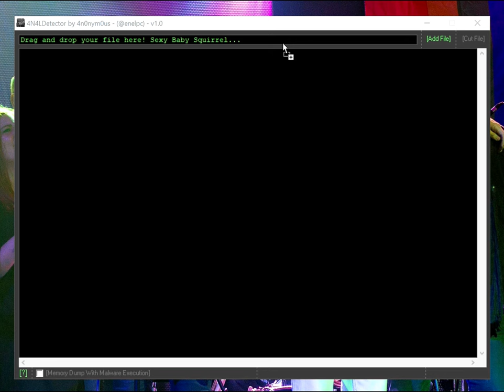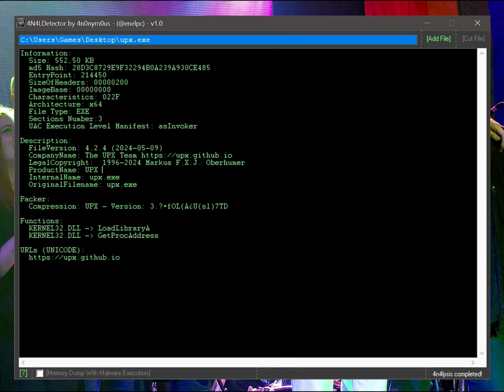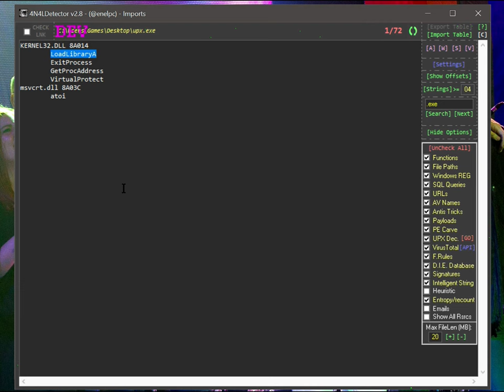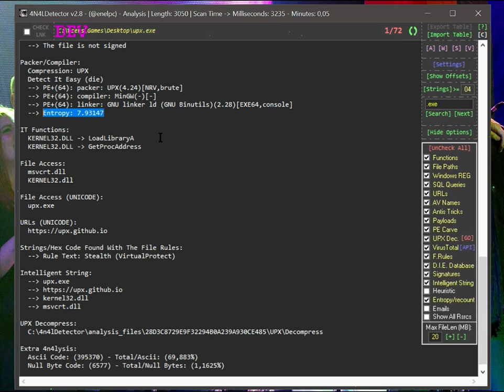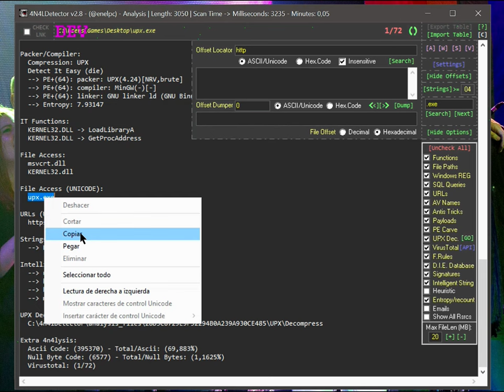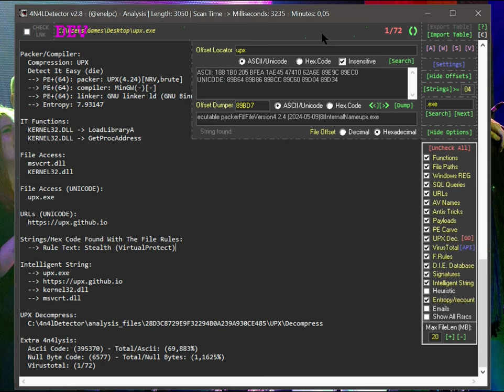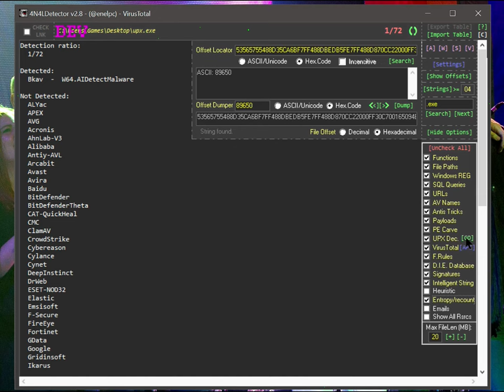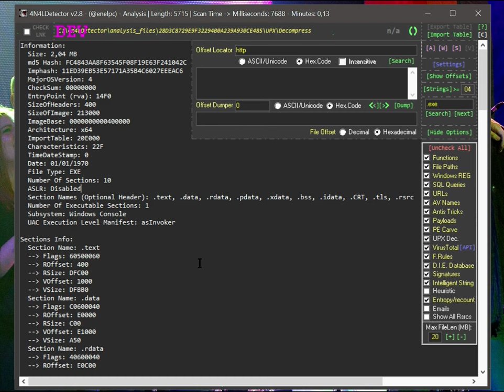Cuál es el estado de 4n4lDetector en 2024? 9 años después 🤯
Tan solo un vídeo mostrando el momento actual de esta herramienta y alguna de sus funcionalidades para la siguiente versión.